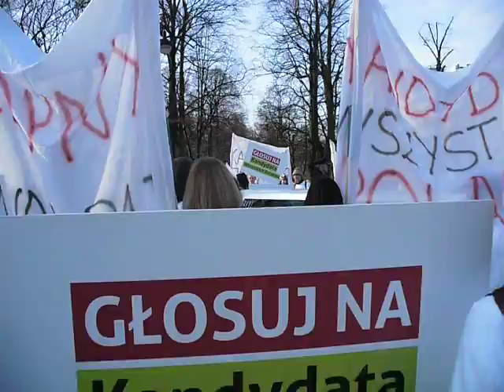Kandydat Wszystkich Polaków - cz. IV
Manifestacja pod hasłem „Głosuj na Kandydata Wszystkich Polaków" w centrum Warszawy nie była incydentem złamania ciszy wyborczej. Jak się okazało kilka minut po południu, to bardzo niekonwencjonalna oraz prowokacyjna odsłona kampanii „Mazury Cud Natury", zachęcającej Polaków do głosowania na kandydaturę Krainy Mazurskich Jezior w światowym plebiscycie na 7 Nowych Cudów Natury.

Setka manifestantów przeszła 21 listopada w Warszawie z Placu Trzech Krzyży, ulicą Wiejską, przed siedzibą Państwowej Komisji Wyborczej i pod budynek Sejmu. Transparenty i plansze z hasłem Głosuj na Kandydata Wszystkich Polaków, flagi, okrzyki przez megafony -- wszystko sprawiało wrażenie incydentu złamania ciszy wyborczej, obowiązującej w dniu tegorocznych wyborów samorządowych do godziny 22:00.

Jednoznaczne nawiązania do wyborów, a równocześnie tajemniczość  promowanego kandydata musiała stanowić nie lada dylemat dla służb porządkowych. Jak jednak stwierdził jeden z przedstawicieli tych służb „manifestacja przebiegła spokojnie i pokojowo, co niestety w przypadku Warszawy należy ostatnio do rzadkości.

W południe do manifestantów zgromadzonych w okolicach siedziby Parlamentu podjechała biała limuzyna, budząc nadzieję na poznanie tożsamości tajemniczego kandydata. Tłum manifestantów podgrzewał atmosferę krzycząc jego „nazwisko" - Zuryma! Zuryma!. Jednak zamiast niego z auta wyłoniła się grupa... 16 osób w koszulkach, na których wypisane były nazwy kolejnych województw popierających Jedynego Kandydata (Mazowieckie ZA!, Podlaskie ZA! itd.). Wszystko stało się jasne, gdy okrzyki manifestantów ułożyły się w sekwencję Zu-ry-Ma-zu-ry! Mazury! Mazury!.

W miejscu akcji ustawiono specjalną niebiesko-zieloną urnę, do której „przedstawiciele" województw symbolicznie oddali głosy poszczególnych regionów. Po kulminacji akcji na ulicy Wiejskiej, mazurski pochód przeszedł na Stare Miasto, gdzie pod Kolumną Zygmunta już jawnie zachęcał warszawiaków i turystów do głosowania na Mazury. Rozdawano m.in. specjalne ulotki z krótką instrukcją głosowania za pomocą SMS-ów.

Mazury są jednym z 28 finalistów światowego konkursu szwajcarskiej Fundacji „New7Wonders" na 7 Nowych Cudów Natury. O tym, które miejsca na świecie okażą się nowymi cudami natury dowiemy się za rok, dokładnie 11 listopadzie 2011 r. Czy znajdą się wśród nich także Mazury -- zależy od nas wszystkich. Każdy, oddając swój głos za pomocą SMS lub przez Internet, może stać się...  „cudotwórcą".

Prowokacyjna w swym wyborczym charakterze akcja w niedzielę 21 listopada jest jednym z elementów szerszych działań wspierających kandydaturę Mazur, jakie zaplanowane są jeszcze w tym roku.

Inicjatorem i koordynatorem kampanii „Mazury Cud Natury" jest Samorząd Województwa Warmińsko-Mazurskiego. Patronat nad akcją objął Minister Sportu i Turystyki RP a partnerem jest Polska Organizacja Turystyczna, która Mazury do konkursu zgłosiła.

Realizatorem niedzielnego eventu była Agencja Promocji Miast i Regionów, specjalizująca się w nietypowych projektach promocyjnych, będąca laureatem Polskiego Konkursu Reklamy KTR 2010 w kategorii „Marketing miejsc".

Podobne, choć mniej liczne, manifestacje zostały zaaranżowane także w innych miastach: w Krakowie, Katowicach, Poznaniu, Wrocławiu, Łodzi oraz Trójmieście.